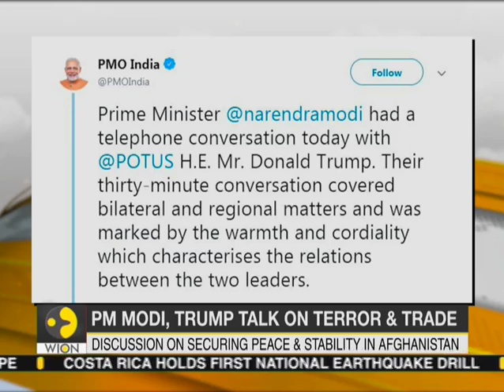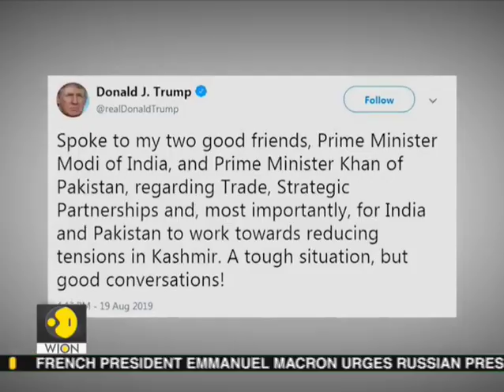ISRO: Chandrayaan-2 to soon enter final lunar orbit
India's second lunar mission Chandrayaan-2 was successfully placed into Lunar (Moon) orbit on Tuesday. It is expected to land on Moon's south pole on September 7. After Chandrayaan-2's insertion into the lunar orbit, ISRO will carry out four more orbit maneuvers (August 21, 28, 30 and September 1) to enter it into its final orbit passing over lunar poles at a distance of about 100 km from the Moon's surface.